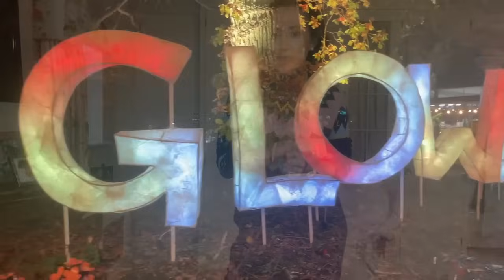Parenting Wisdom, Wardrobe Updates and Festive Illuminations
During this week's vlog, I share valuable parenting tips, including positive reinforcement strategies and insights into handling post-school snack dilemmas. We delve into the subject of the 'Mum Juggle', family meal planning and practical ideas! From creating a positive atmosphere with a shell jar reward system to managing snack times effectively, this week provides a blend of parenting wisdom and creative solutions to make your life easier.

In addition, I also showcase recent additions to my Autumn/Winter wardrobe, featuring stylish yet functional pieces from various brands. From Layer Clothing with their cleverly designed garments or the cosy offerings from my long-time favourite Pairs Scotland, I highlight fashion choices that balance comfort and elegance.

Lastly, I bring you along with us to visit Kew Gardens 'Glow Wild' event at Wakehurst, where magical botanical gardens come to life with enchanting light displays. It was such a beautiful event, and I hope it inspires you to visit!

For a comprehensive exploration of parenting, style, and a touch of illuminating festive magic, don't miss the full vlog over on my channel!

Love, Charlie x